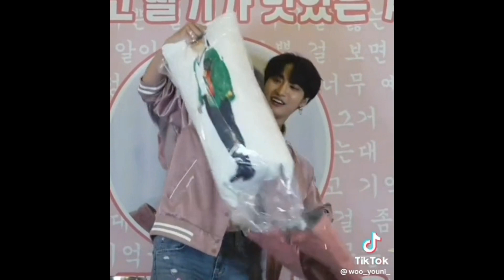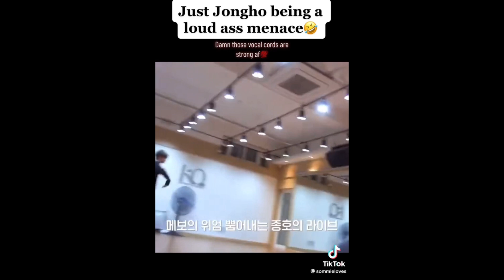Ateez Tiktok compilation to help you get to know them better